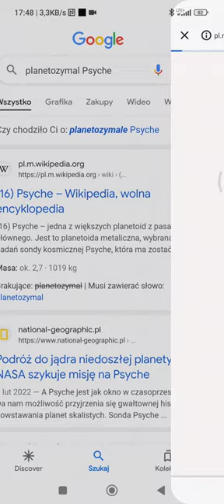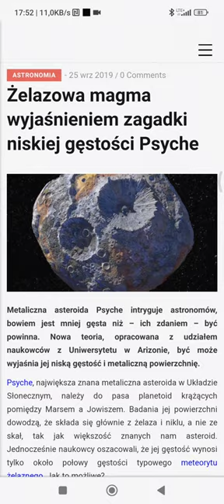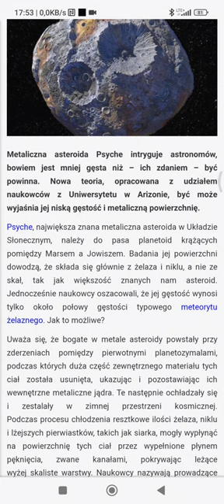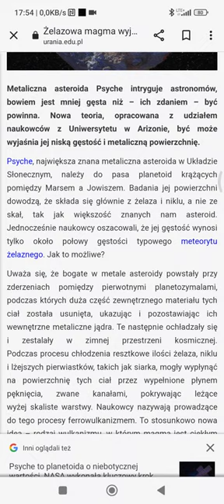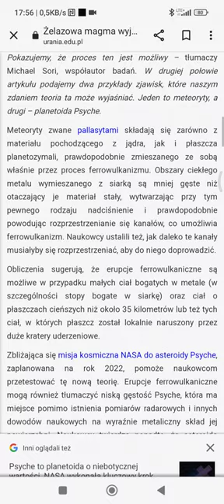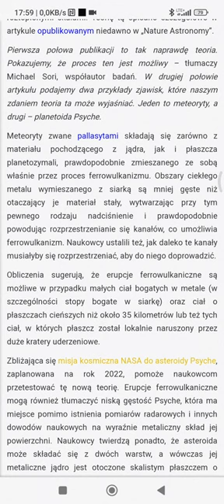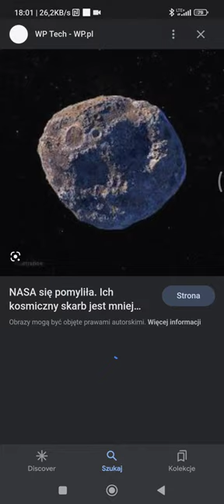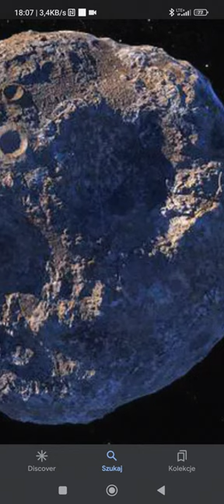Planetozymal Psyche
Planetozymal czy Asteroida Psyche to bardzo interesujący obiekt znajdujący się w głównym pasie planetoid pomiędzy Marsem a Jowiszem. i według mnie jest bardzo interesującym obiektem bo ponieważ może rozwiązać wiele poważnych problemów które mamy obecnie na ziemi z metalami w których zaczyna powoli ale nie uchronienie nam brakować. piorun burza elektryk.